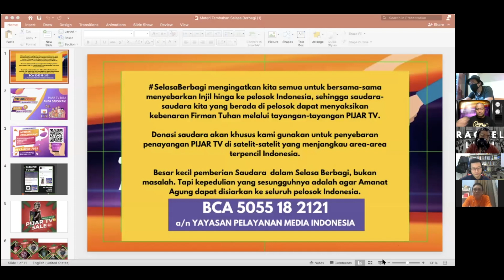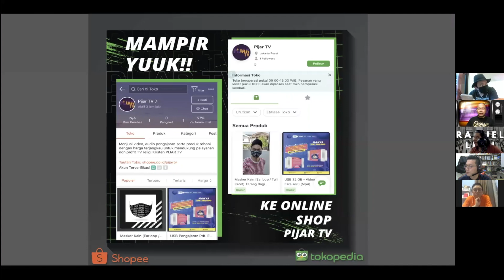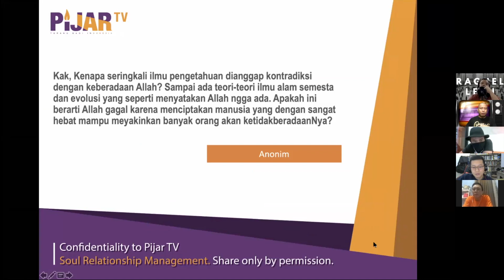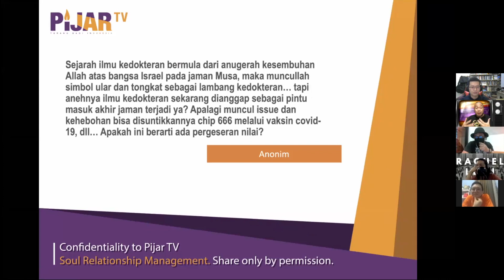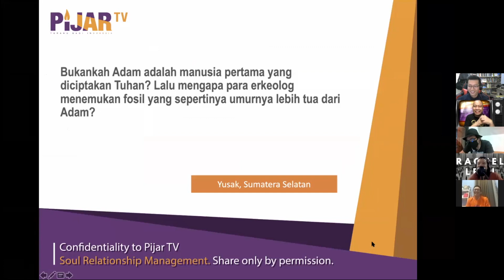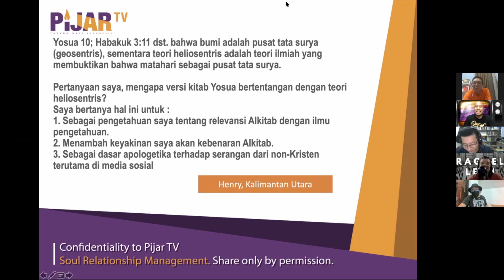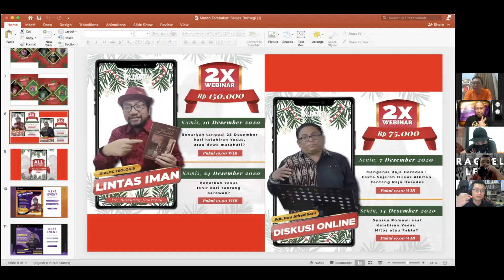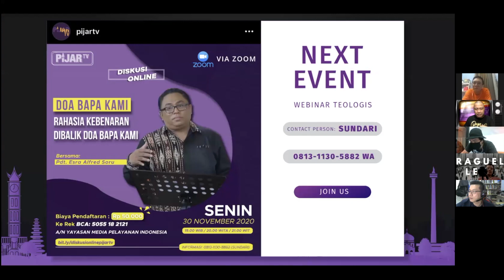GOD VS SCIENCE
Tampaknya antara Alkitab dengan ilmu pengetahuan akan selalu saling bertentangan. Kalau percaya pada Kitab Kejadian, maka teori evolusi adalah dusta. Begitu juga sebaliknya.  Iman dan science tampak seperti air dan minyak.

Bisakah seseorang mendalami science tanpa harus kehilangan imannya? Bisakah seseorang semakin dewasa imannya dengan mendalami science?

Yuk kita bahas lebih lanjut bersama Kak @andreythung @rendychndrdnt @peterskriss @raguellewi hanya di YouTube Premiere dalam program berdonasi Selasa Berbagi.

Hari: Selasa, 01 Desember 2020

Yukk berdiskusi sambil memberi!

Salam Terang Bagi Indonesia!